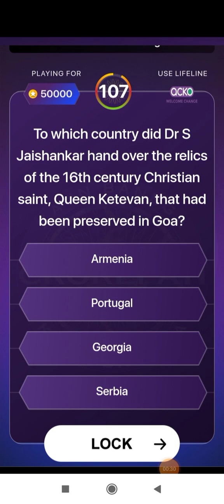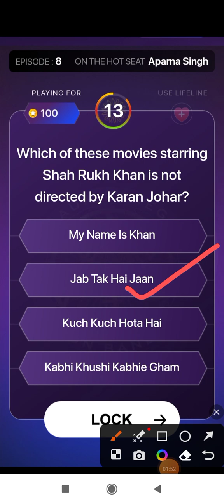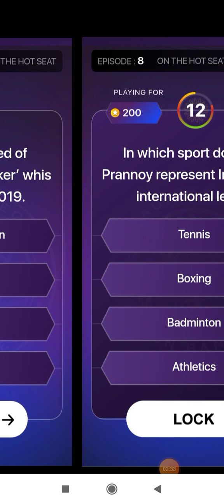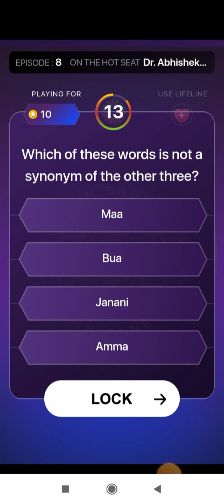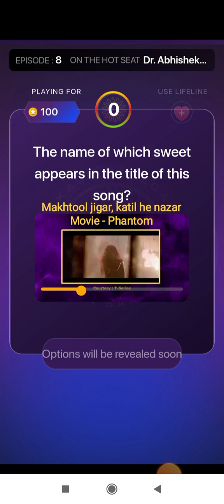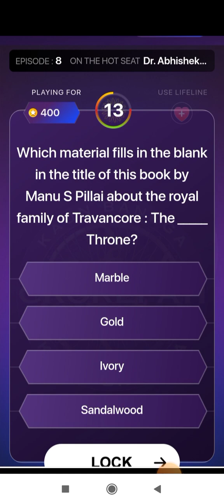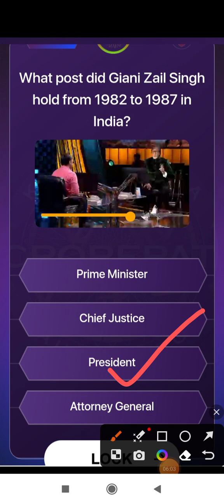KBC Play Along 23 August 2023 || Kaun Banega Crorepati 2023 Episode-8